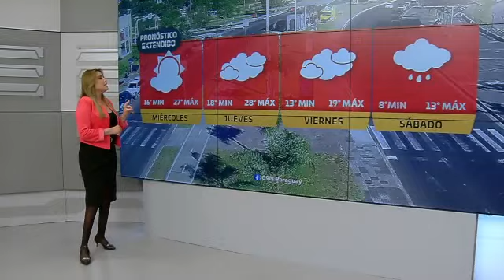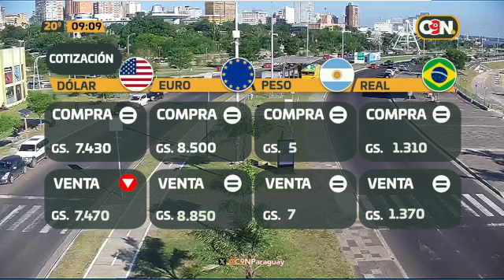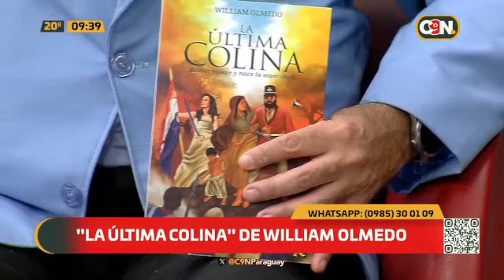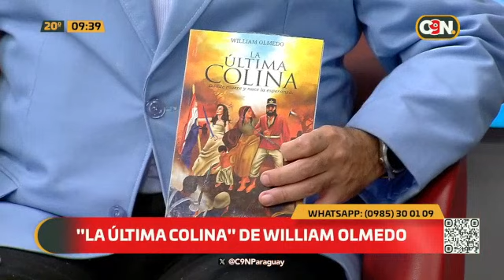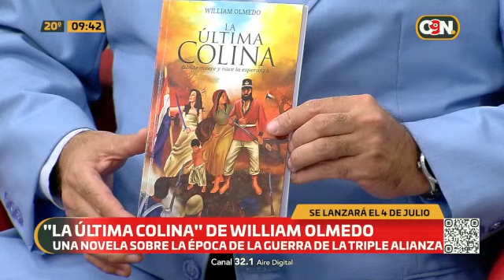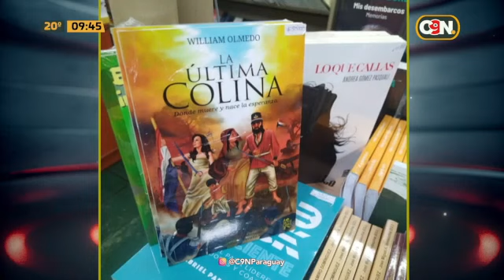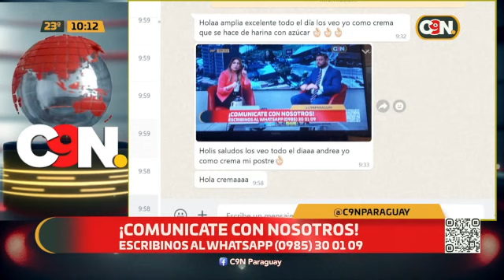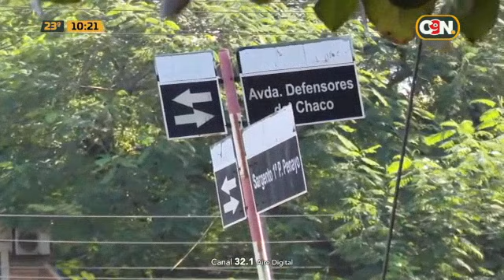C9 a las 9: Programa del 02 de julio del 2024